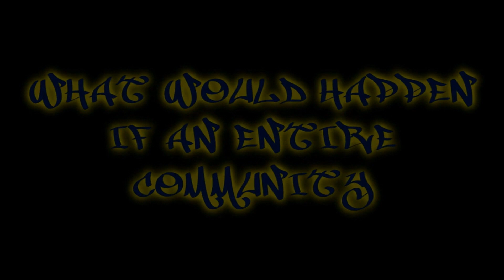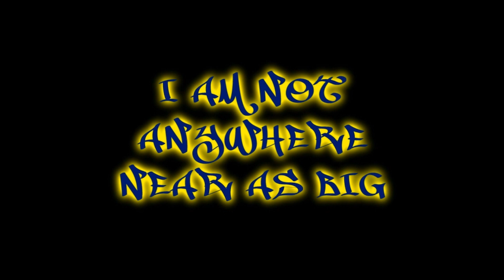Athene's Army - Together to the Top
Video Promotion: I already have selected a few videos to be uploaded onto my channel and to help be promoted. Currently I am still accepting videos. This is to help promote unknown videos and channels. Together to the top!!!

I will let you know the winners once again. Subscribers are eligible to send as many videos as they want.

The more dedicated fans will earn a spot in my "other channel" section. Thank You - Alauran

I want to thank all my subscribers, if not all of you, I would never been doing any videos at all :P